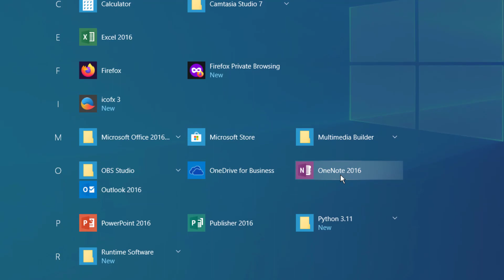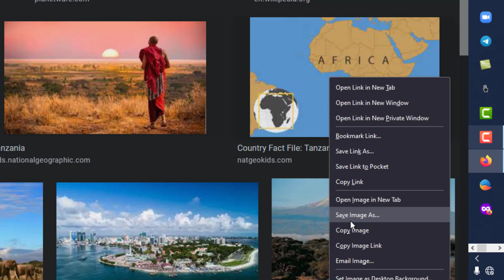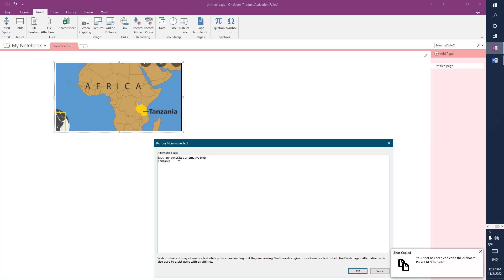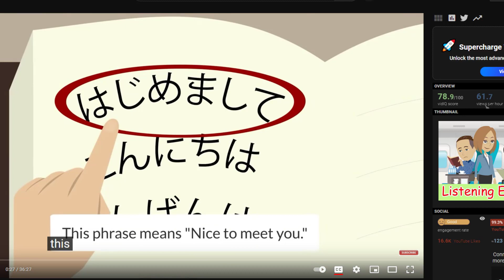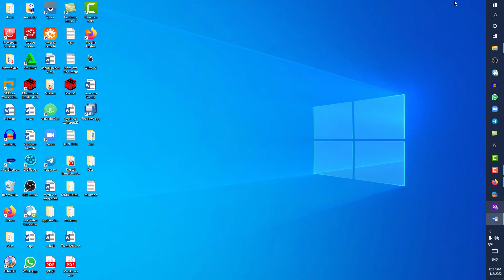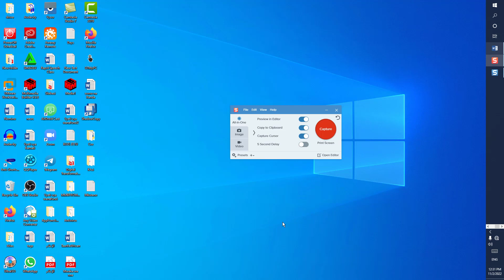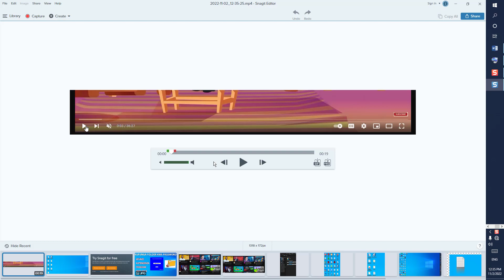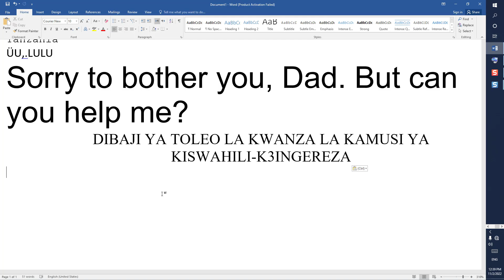Copy Text from Image or Video |Jinsi ya kukopi maneno ya picha au video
KUJIUNGA NA KOZI MPYA YA KUTENGENEZA VIDEO (VIDEO PRODUCTION) +YOUTUBE au kuwasiliana nasi ingia hapa
How to Extract text from Screenshot images in PowerPoint
How to copy text from an image in Windows 10 (no extra software)
How to Copy Text From Images
How to Convert Image to Text in Microsoft Word Tutorial
Extract Text From an Image: Copy Text From Images & PDFs
How to Edit PDF Free
How to Convert Image to Text in iPhone & Android
prtscn key
Asante.